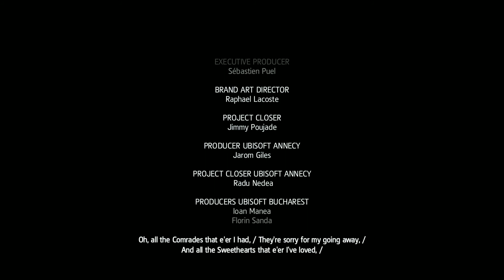Edward sees his friends at the table :'(